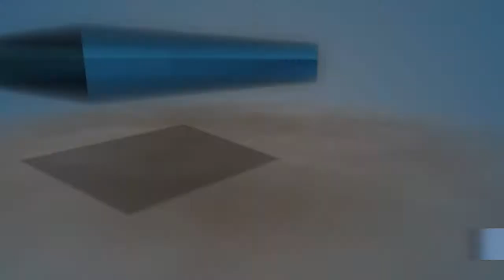Penzberg (Hagn) - Nürnberg (Wohlfahrt) 66kg Freistil (4:0 SS)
9.Kampftag Oberliga (Bayern)
AC Penzberg I - SV Johannis Nürnberg II
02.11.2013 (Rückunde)